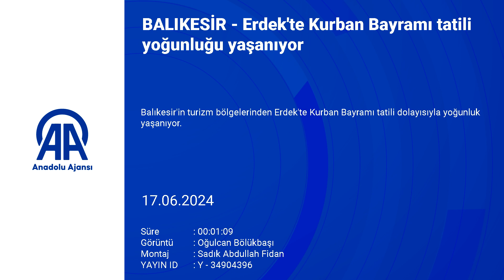Erdek'te Kurban Bayramı Tatili Yoğunluğu Yaşanıyor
Kurban Bayramı tatili dolayısıyla Balıkesir'in turistik bölgesi Erdek, yoğun bir ziyaretçi akınına uğradı. Kapıdağ Yarımadası'ndaki plajlar ve oteller, yüzde 100 doluluk oranına ulaştı.